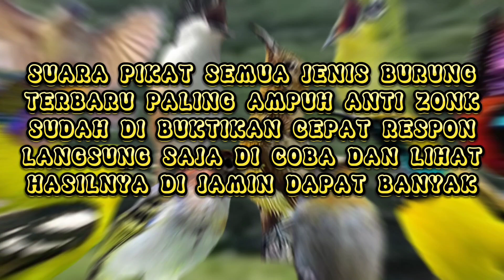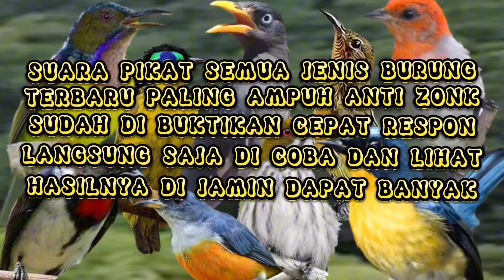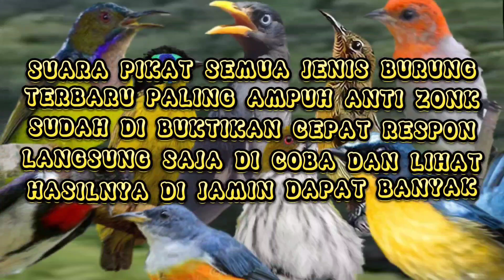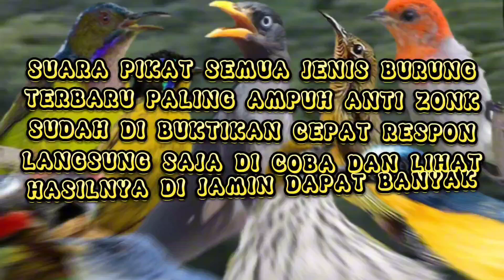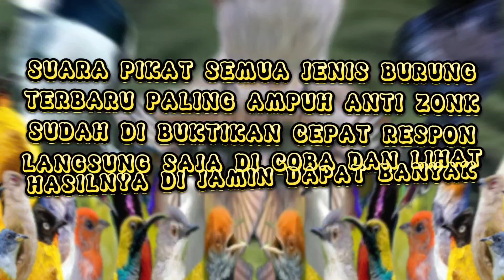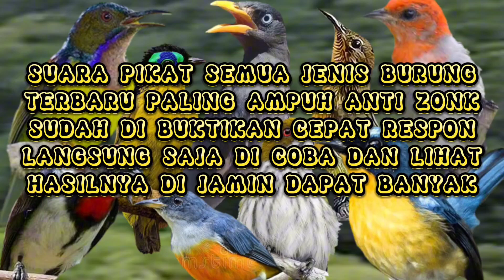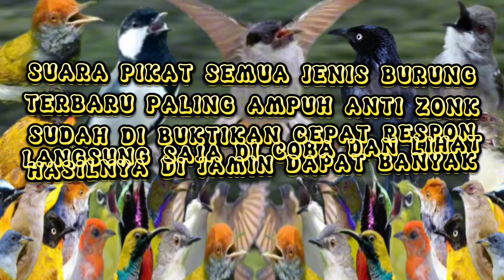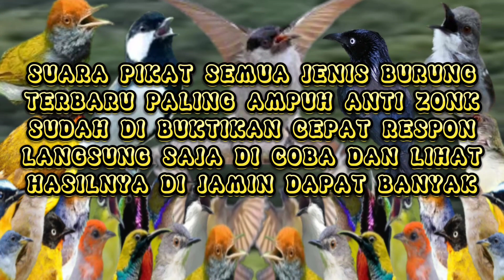Paling Jahat !! Mp3 Ribut Semua Burung Liar Di Dapat Paling Ampuh